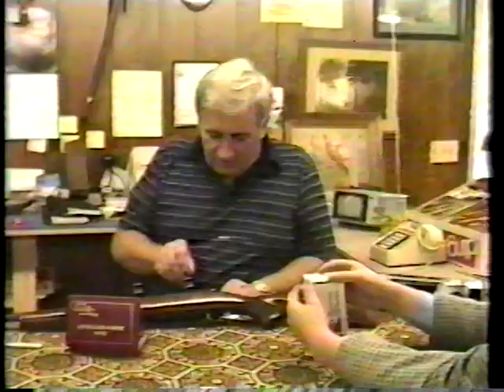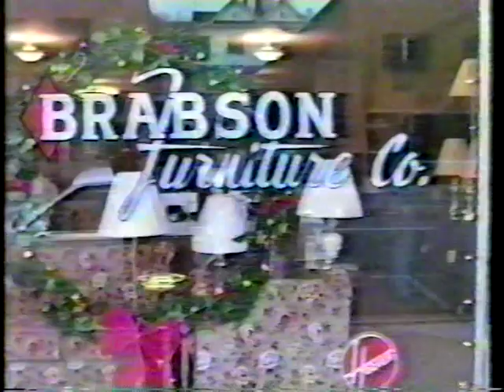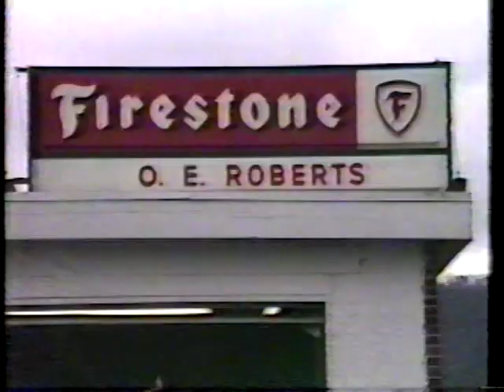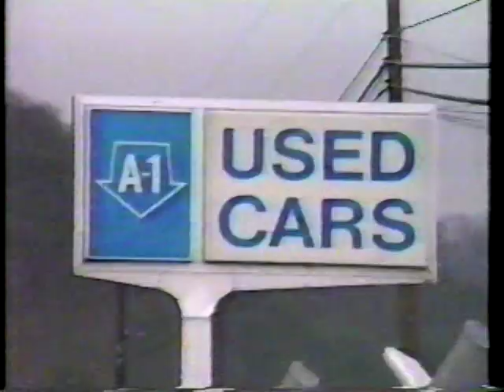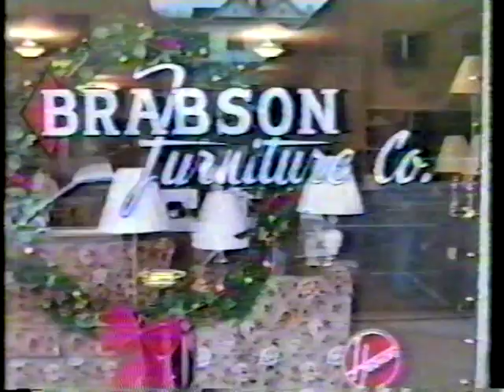1987-88 Gate City at Castlewood Part 3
This is Part 3 of the battle of the Blue Devils as Gate City battles Castlewood in this fast paced game from Southwest Virginia involving Kevin Morris and Calvin Talford.